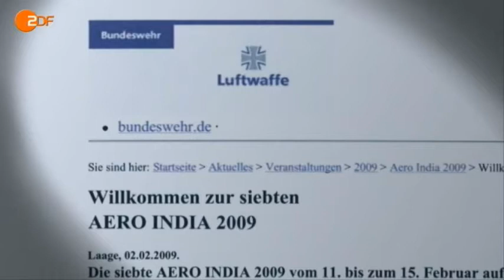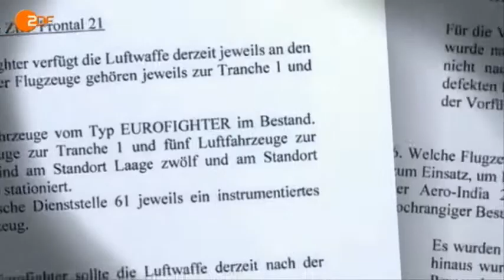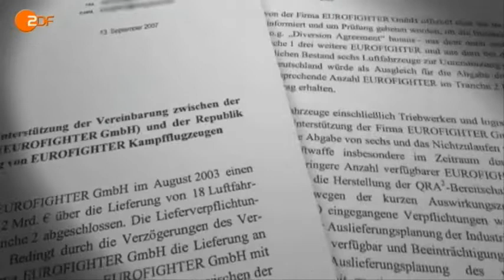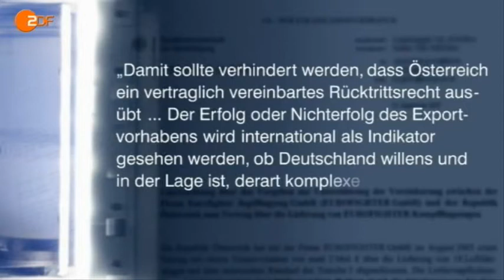Eurofighter Luftwaffe - Frontal